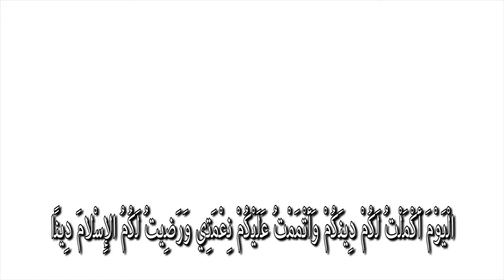A Day Every Muslim Should Know About ┇ Amazing Reminder ┇ by Ustadh Majed Mahmoud